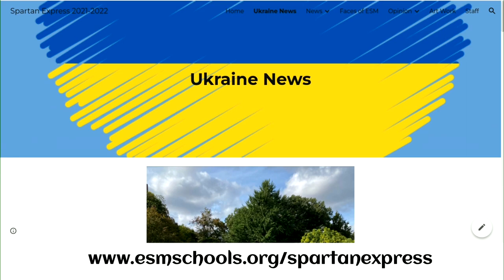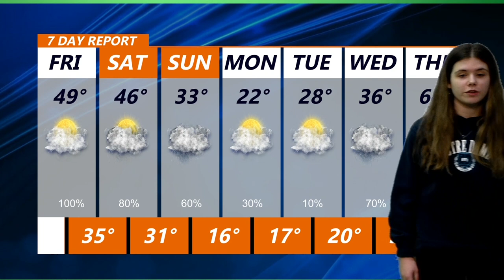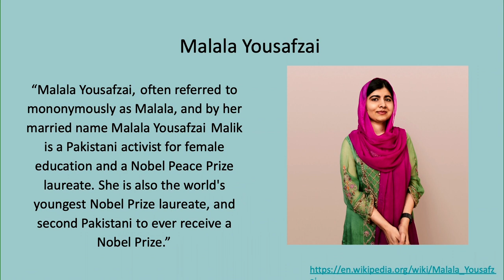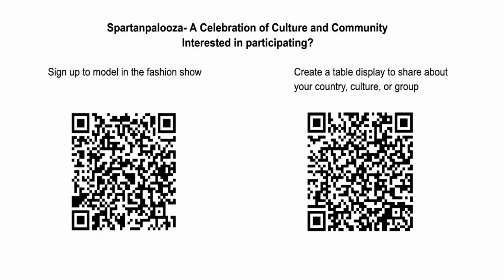3 25 2022